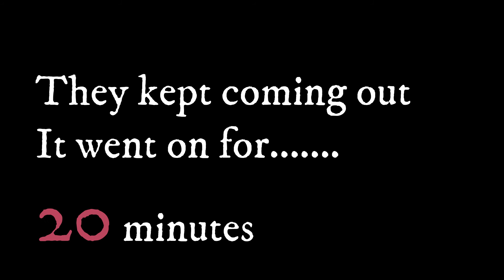(AUS) Tom Clancy's The Division Easy Manhunt (HD)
Filmora9